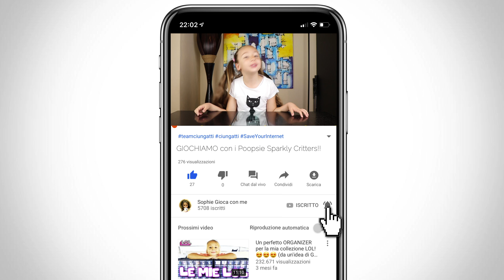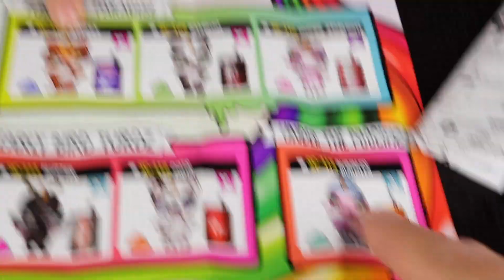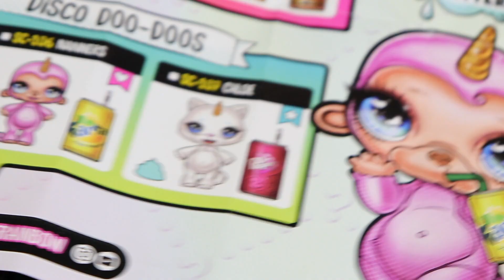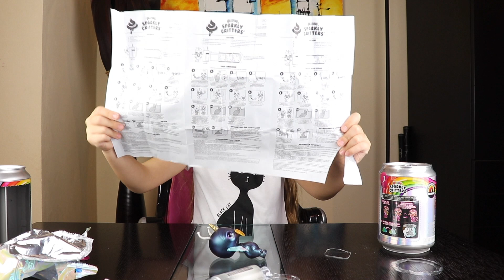Trovo la piu bella POOPSIE SPARKLY CRITTERS del mondo! La scuola è finita! BUONE VACANZE ❤️❤️❤️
Ciao ciungattini!    (QUIZ SETTIMANALE ALL'INTERNO!!)
eccomi alle prese con due nuovi POOPSY SPARKLY CRITTERS! ❤️❤️❤️

Ci sarà da divertirsi con la loro pupù SLIME colorata.. 😂😂😂

Dal sito di Giochi Preziosi:
"Crea il tuo slime con Sparkly Critters!
Grazie agli ingredienti inclusi è possibile personalizzare gli slime e trasformarli più volte rendendoli glitterati e profumati!

1) Nutri il tuo Sparkly Critters con la sua lattina da collezione
2) Premi la testa del tuo Critters e scopri…da dove verrà fuori lo slime?!
3) Rendi brillante lo slime, aggiungendo lo Unicorn Magic!"

E' FINITA LA SCUOLA! Buone vacanze a tutti!

CIAUUUUUUUUUUUUUUUUU

Mettete tanti MI PIACE e registratevi al canale!!
CIAAAAAUUUUUUUUUUUUU.

Ciao ciao.